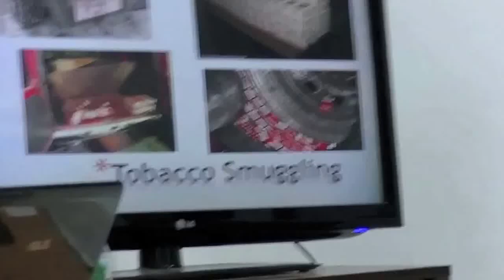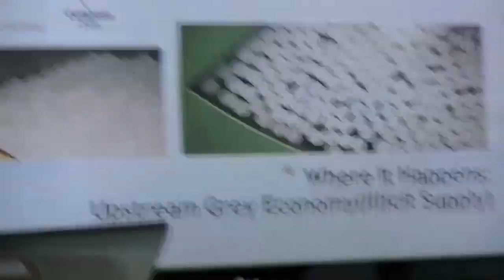"Terrorist-Criminal Nexus:Tobacco Smuggling" 2